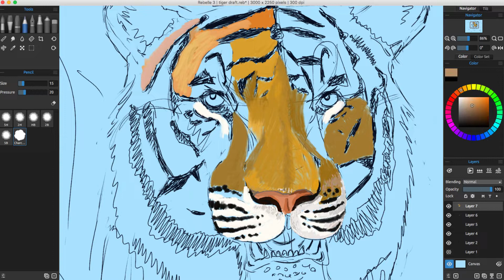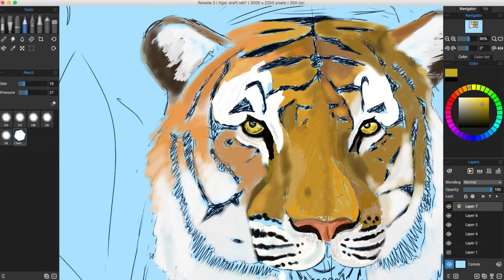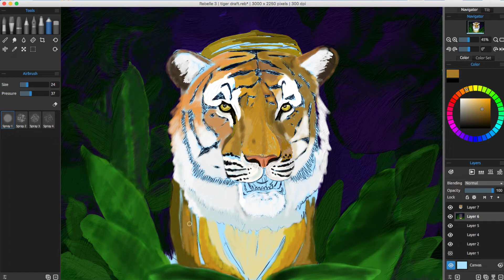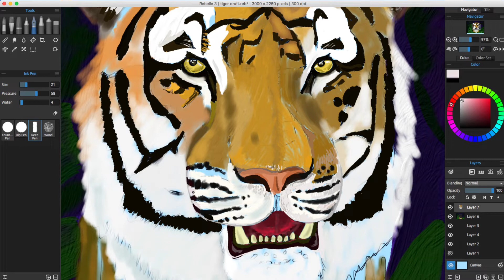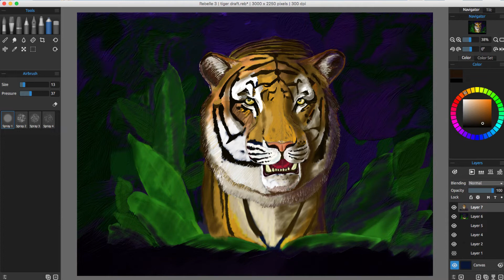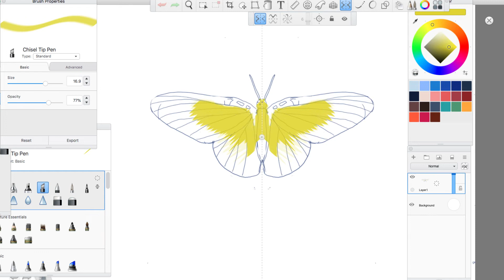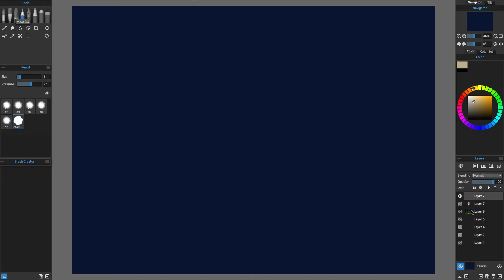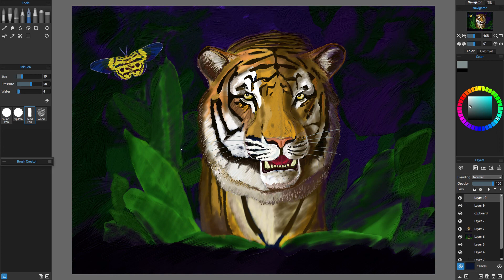Tiger-Moth (Super speed). Digital drawing 2019.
Both parts of Tiger-Moth at super speed.

Software/hardware used:

Rebelle 3

Adobe Sketchbook

Recorded with Ecamm Live

Apple Mac computers